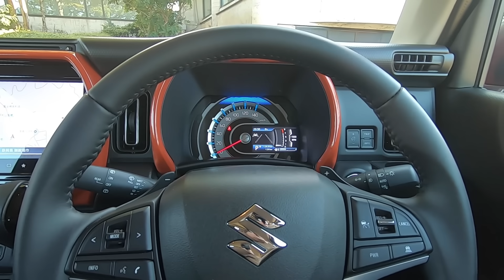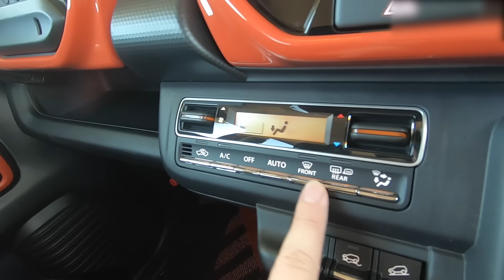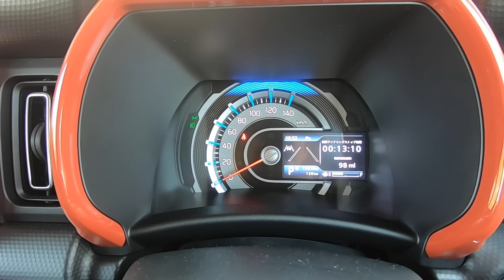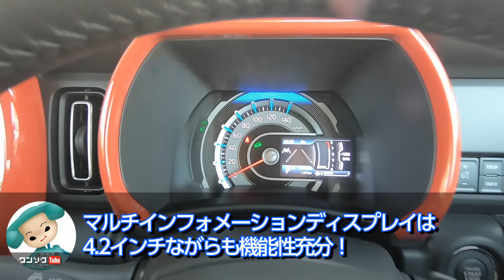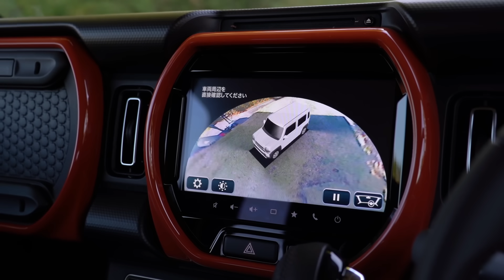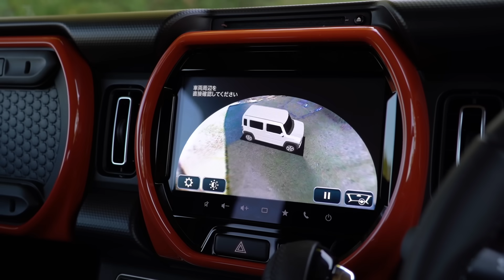【唯一惜しいのは…】新型ハスラー フルモデルチェンジ見てきた！内装＆外装編 | SUZUKI HUSTLER REVIEW 2020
内装も運転支援装備も劇的に進化！その魅力をレポートします。
パッと見は変わった感じがしなかったんですが、よくよく見てみると角張ったエクステリアに刷新された内装、さらには運転支援装備も充実！正常進化して魅力が増していました！

4枚ドアがあるジムニーとして見れば、かなり魅力的な一台ではないでしょうか。
ただ、内装では惜しい点もあったんですよね…。

以前にも東京モーターショーに先行展示されていたプロトタイプを見てきた動画はアップしてあるのでそちらも併せて見ていただけるとより分かると思います↓

今回もカー＆レジャーさんの取材に同行させていただきました。
私が寄稿した記事もアップされているのでぜひWEBカー＆レジャーさんのHPも見てみてくださいね↓

2019年12月現在の愛車（最新情報はチャンネル概要欄を参照）

2017.09- ホンダ N-BOXカスタムターボ
2018.04- VW ゴルフ7.5 Highline
2018.12- レクサス UX250h F SPORT
2018.12- ボルボ XC40 T4 R-design
2019.05- トヨタ RAV4 G Z package
2019.09- レクサスRX300 F SPORT

2019.12- MAZDA3 X Burgundy Selection（納車予定）
2019.12- メルセデスCLAシューティングブレーク（納車予定）